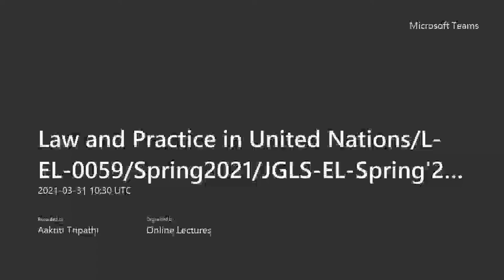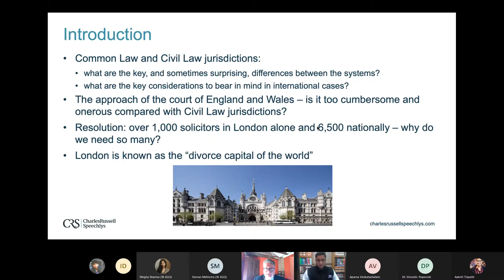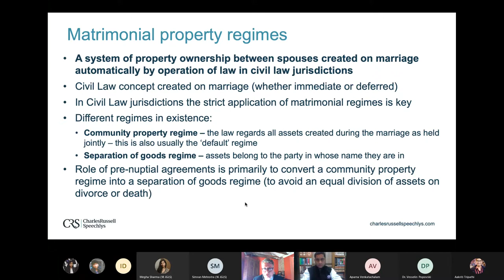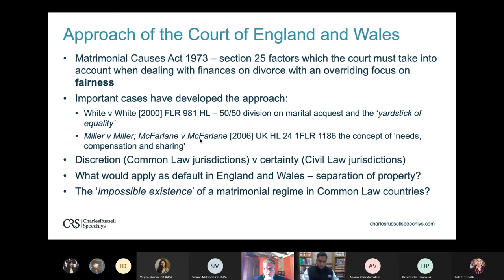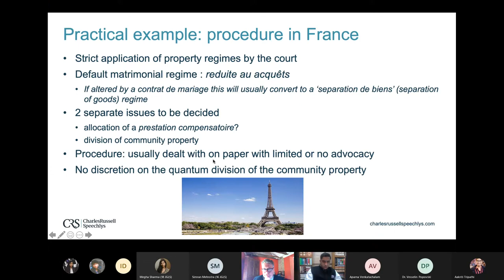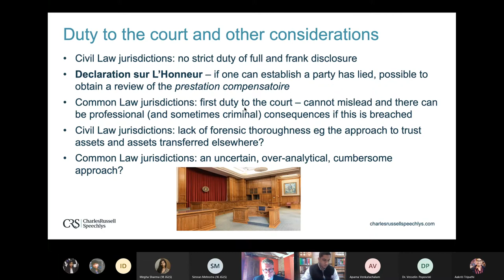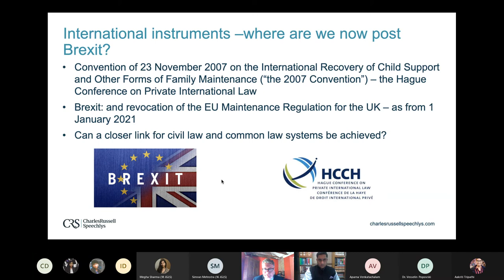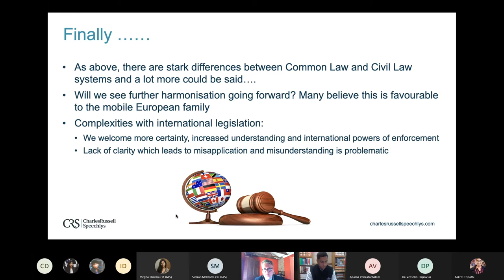Common Law and Civil Law jurisdictions in the context of Family Law by William Longrigg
00:00 introduction to the speaker by Prof. Vesselin Popovski

1:56 introduction to differences between common law and civil law system in the practice of family law

5:41 evolution of common and civil law jurisdictions

8:51 matrimonial property regimes

12:51 approaches of the Court of England and Wales

15:14 Pre-nuptial agreements

20:35 pre-nuptial agreements in France

24:14 Duty of full and frank disclosure

28:00 difference in simplicity of divorce proceedings between civil and common law jurisdictions

31:32 impact of Brexit on family law

38:32 scope for harmonization between civil and common law jurisdictions

41:12 Q&A

William specializes in international divorce, financial relief (including pre-nuptial and post-nuptial agreements), and private law children cases. A number of his clients are ultra-high net worth individuals and members of high-profile aristocratic and international families.

William has advised on divorce cases and pre-and post-nuptial agreements often valued in the hundreds of millions or billions and is regularly working opposite other Band 1 lawyers from the leading firms. William has won several awards over the years for his work and is ranked tier 1 in Chambers, the ‘Hall of Fame’ in Legal 500, and is listed as a ‘Top Recommended’ Family Lawyer in the Spear’s 500 2020.

He is the joint author with Sarah Higgins of Family Breakdown and Trusts for Butterworths and he is a past president of the International Academy of Family Lawyers (IAFL) for which he organised a conference in New Delhi in September 2016. William is extremely well connected through IAFL.  One peer says as “William Longrigg has the superb judgment and always looks to find a pragmatic solution without rushing into litigation unless that is what is required. His expertise in international disputes is second to none”.